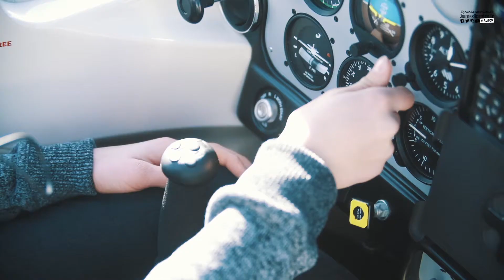Pierrick, pilote d'avions à 15 ans !